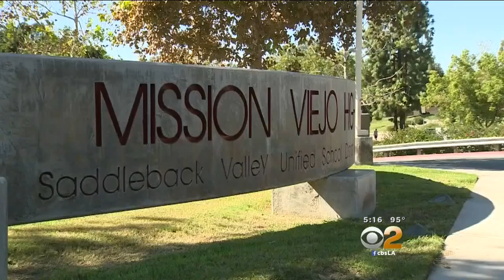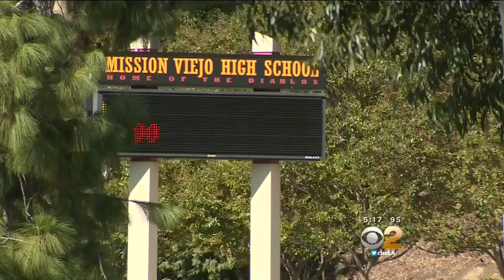Friends Recall Local Woman Who Was Gunned Down In Oregon Shooting Tragedy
Kim Saltmarsh Dietz, 59, a native southern Californian, was gunned down last week in the school shooting in Roseburg, Oregeon. Adrianna Weingold reports.